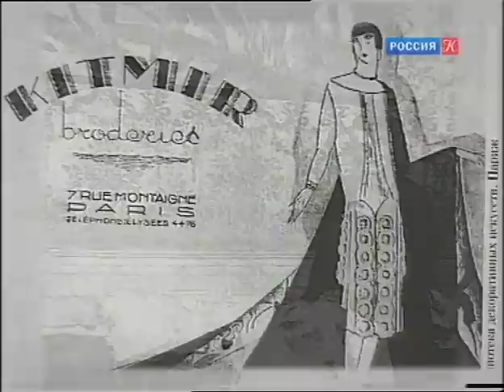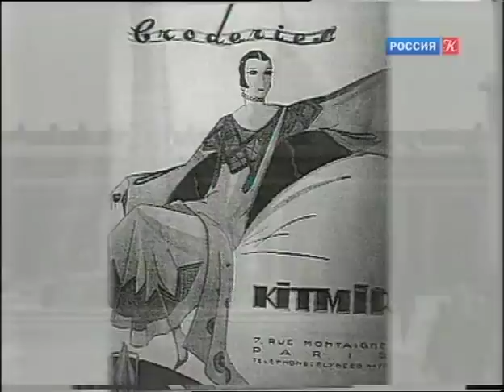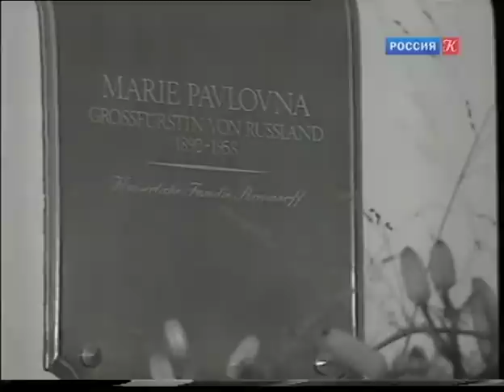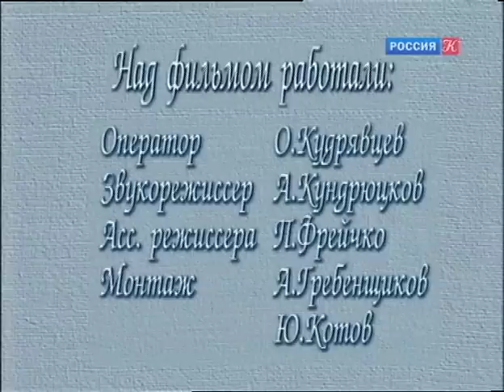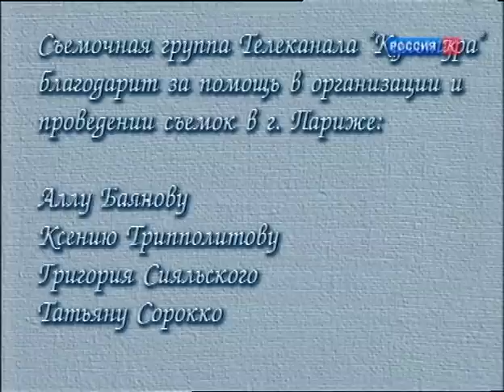Дуновение века, фильм 5-й. О доме вышивки "Китмир".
Фильм 5-й. О доме вышивки "Китмир", который был основан Великой княгиней Марией Павловной Романовой.

Дуновение века. Документально-художественный сериал (Россия). Русская культура оказала немалое влияние на культуру и искусство Запада. Пример тому – мода и модельный бизнес. Многие русские эмигранты, потеряв Родину и начав с нуля на Западе, создавали моду, открывая собственные предприятия, становясь первыми моделями.
Сезон 2003 года. 9 фильмов.

Автор и ведущий Александр Васильев. Режиссер-постановщик Виктор Спиридонов. Оператор О.Кудрявцев. Директор А.Соколов. Редакторы М.Совертека, Е. Ковалевская.